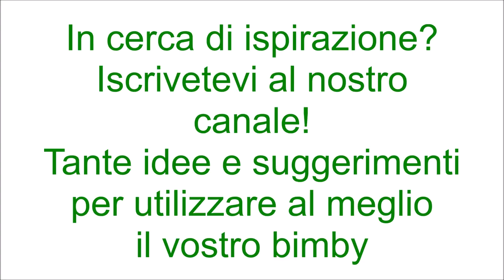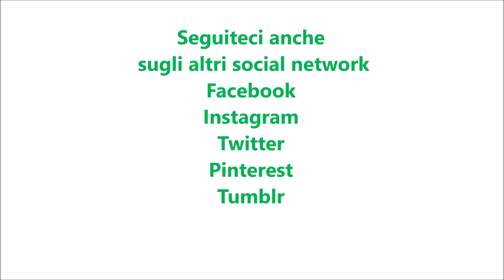Panini per hot dog per bimby TM6 TM5 TM31 TM21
Ingredienti:
600g di farina di tipo "0"
300g di latte
30g di zucchero
15g di lievito di birra fresco
30g di burro morbido
1 cucchiaino di sale